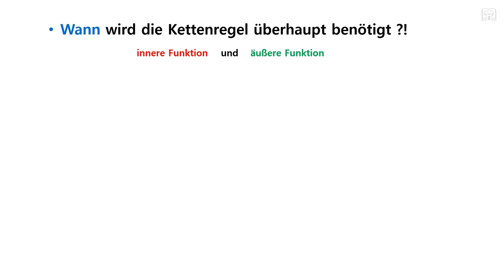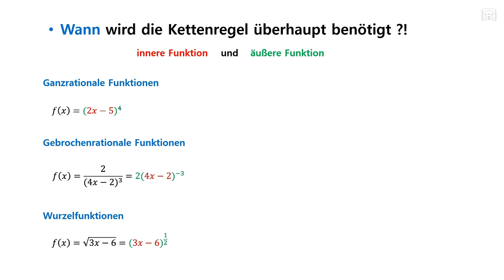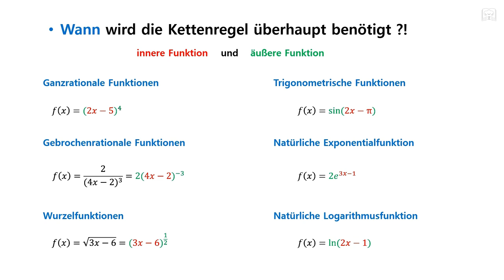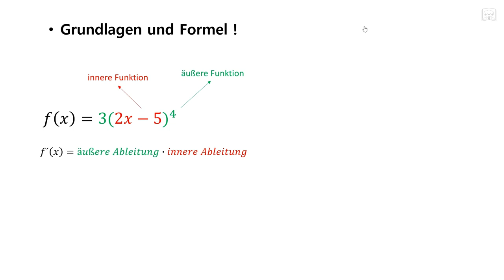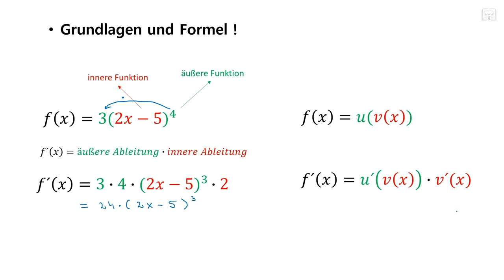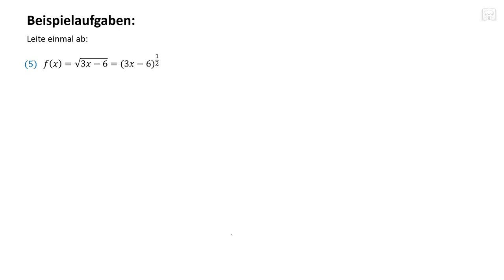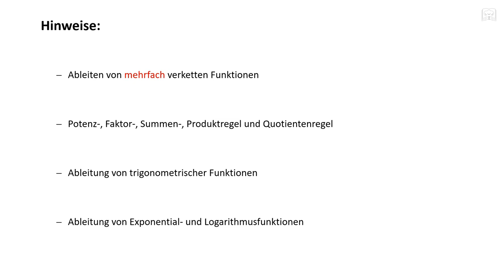Ableiten mit Kettenregel - für alle Funktionstypen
Ableiten mit Kettenregel - für trigonometrische Funktionen, e Funktionen, Wurzelfunktionen, Gebrochenrationale Funktionen.

In diesem Tutorial wird, anhand von Beispielen, ein einfaches Rezept gezeigt wie man die Kettenregel der Ableitung anwenden kann. Im Vertiefungsteil werden noch ein paar besondere Fälle näher erläutert.